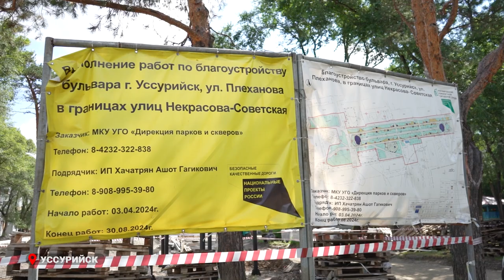Сквер на Плеханова в Уссурийске планируют открыть в сентябре.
В Уссурийске в центре города реконструируют бульвар. Преображение сквера включает замену брусчатки, установку новых малых архитектурных форм, обустройство детской площадки и озеленение.